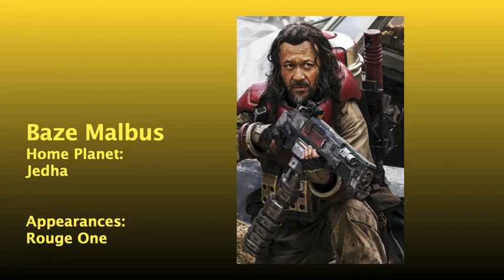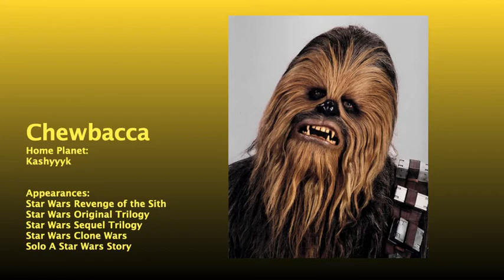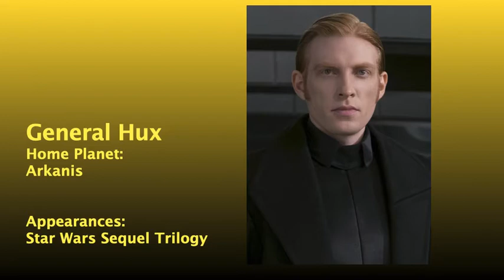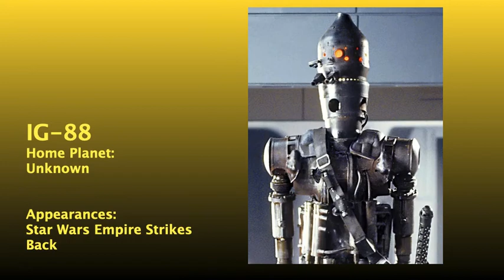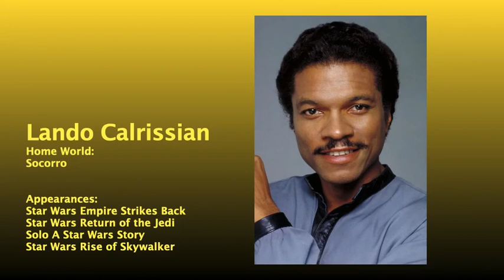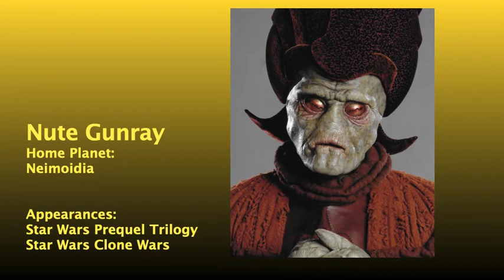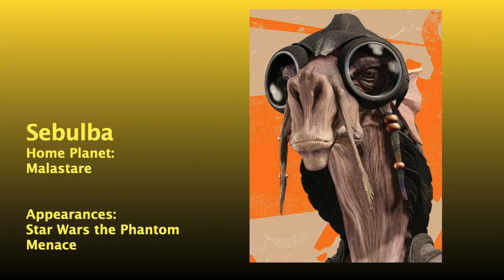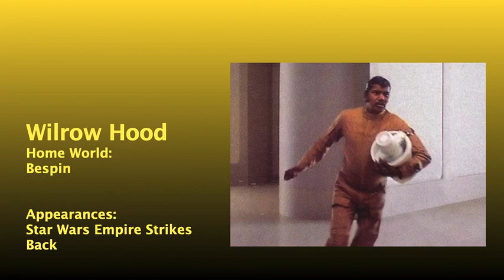All Star Wars Characters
This is all Characters of Star Wars Like Darth Vader,Yoda,Mando and more.

What your favorite Star Wars Character?

Это все персонажи «Звездных войн», такие как Дарт Вейдер, Йода, Мандо и другие.

Какой ваш любимый персонаж из «Звездных войн»?

Estos son todos los personajes de Star Wars como Darth Vader, Yoda, Mando y más.

¿Cuál es tu personaje favorito de Star Wars?

Ce sont tous les personnages de Star Wars comme Dark Vador, Yoda, Mando et plus encore.

Quel est votre personnage Star Wars préféré ?